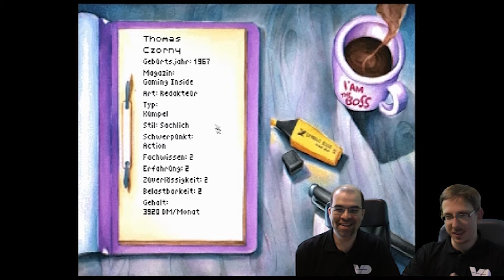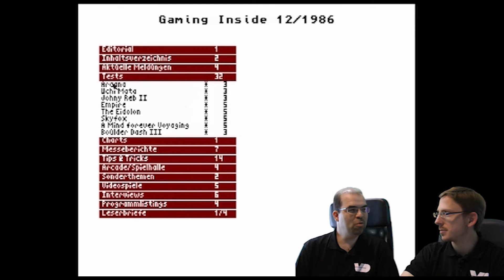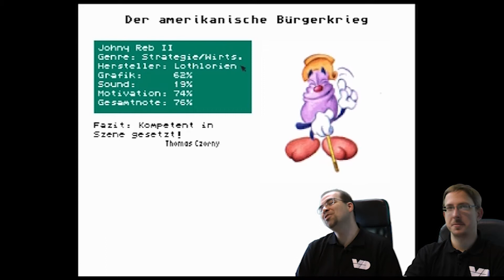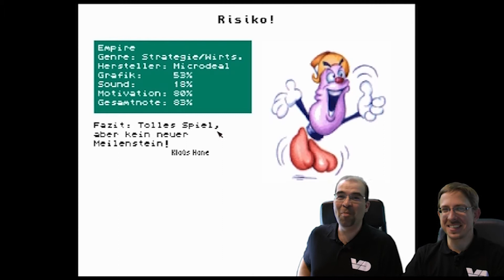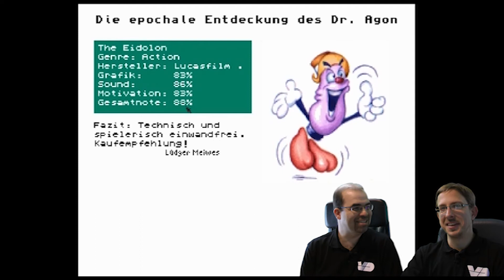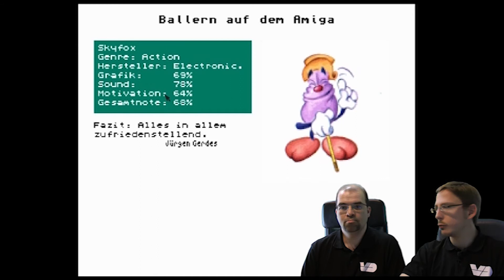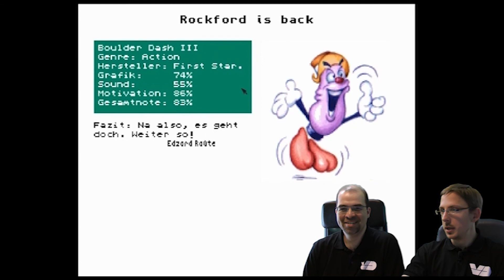RetroPlay: Mag! #12 - Der Fluch der bösen Tat (Amiga)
Erwartungsgemäß nimmt unsere kleine Vorteilsnahme im Klassiker "Mag!" kein gutes Ende... Trotzdem testet unsere Redaktion weiter und wir reden wieder über Spieleklasser - diesmal u.a. dabei: "The Eidolon" von Lucasfilm Games.

Titel: Mag!
System: Amiga 1200
Entwickler: Independant Arts / Greenwood Entertainment
Erscheinungsjahr: 1996
Genre: Wirtschaftssimulation